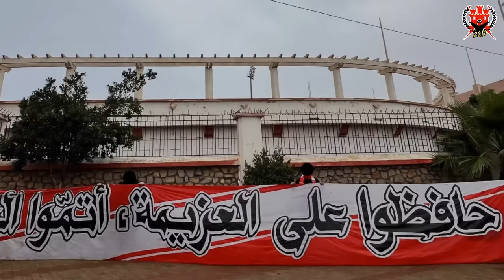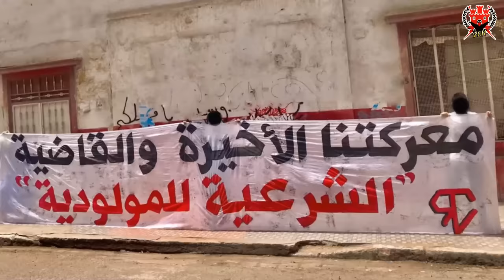Ultras Red Castle /Allez Les Rouges♪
فيديو يحتوي على معظم أعمال المجموعة في هذا الموسم مع أغنية جديدة جاءت متأخرة لأسباب تقنية